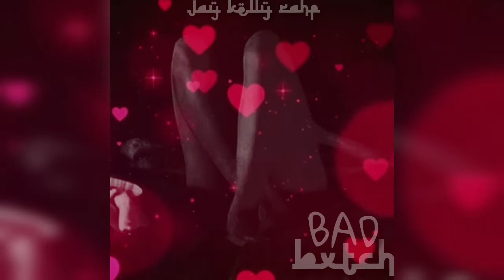Jay Kelly Rahp - Bad Bxtch (vegas remix) audio slide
This is a remix of Doja cat's smash hit single "VEGAS"

click the link below to stream audio